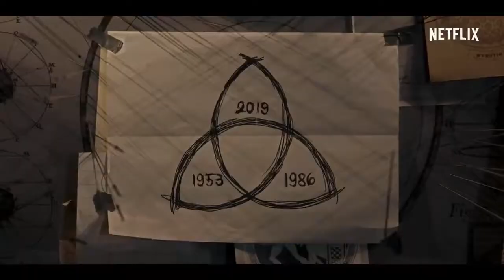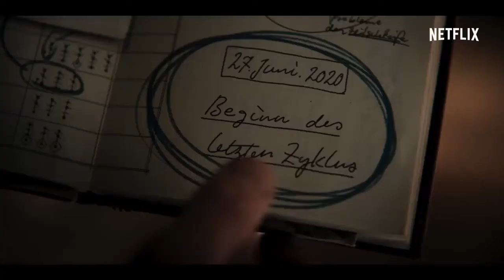Dark Season 3 Review [Explained in Hindi] | DARK S3 Story & Ending Explained | NETFLIX DECODED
Looking for Dark Season 3 Review Hindi (Spoiler-Free) or Dark Netflix Season 3 Story & Ending Explained Hindi? This Video is for YOU
Dark Season 3 Review Hindi made by Netflix Decoded.
We have explained the review of Dark Season 3 finale Review Hindi, following DARK Season 3 Official Trailer by Netflix.
Also has DARK Netflix Web Series All Episodes Full Details, Story and ending explained in Hindi. 💥
This video explains about The Best GERMAN TIME TRAVEL Web Series Of All Time DARK by NETFLIX.
By far the Best No.1 SCI-FI Time Travel series made by Netflix.💥

Hello Guys!! Welcome to Netflix Decoded.♥️

Best Netflix's Top 10's►►►(ONLY FOR TOP10 LOVERS)

Support Us❤️
Queries resolved/Topics Covered.

1)dark season 3 review hindi
2)dark season 3 ending explained
3)Dark Tv Series Season 3 Review
4)Dark Ending Explained
5)Dark Story Explained